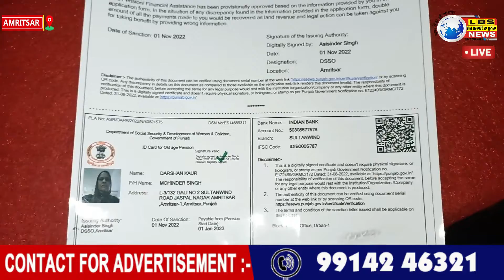AMRITSAR || LBS NEWS || ਆਪ ਆਗੂ ਸੇਰੇ ਪੰਜਾਬ ਸਿੰਘ ਵਲੋਂ ਵਾਰਡ ਨੰਬਰ 42 ਚ ਪੈਨਸਨਾ ਦੇ ਸਰਟੀਫਿਕੇਟ ਵੰਡੇ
ਆਪ ਆਗੂ ਸੇਰੇ ਪੰਜਾਬ ਸਿੰਘ ਵਲੋਂ ਵਾਰਡ ਨੰਬਰ 42 ਚ ਪੈਨਸਨਾ ਦੇ ਸਰਟੀਫਿਕੇਟ ਵੰਡੇ